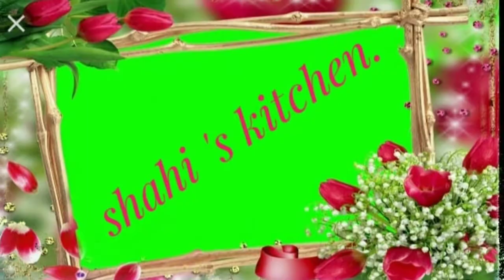DIML superwomanshahi sorakaya kura pachimirchitho supewomenshahi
DIML superwomanshahi#sorakaya kura pachimirchitho 😋